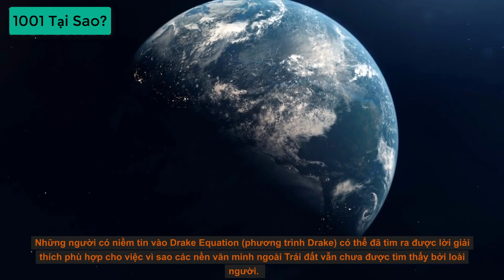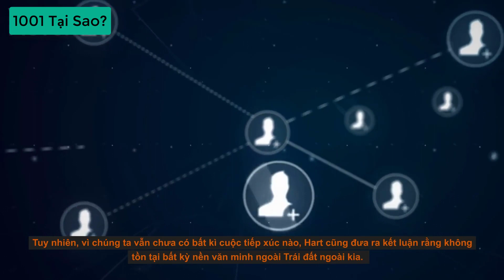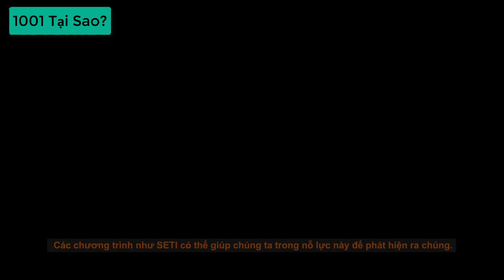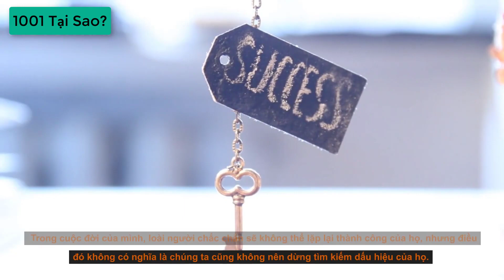⚠️ Phát Hiện Lý do vì sao Các Nền Văn Minh Ngoài Hành Tinh Không Liên Lạc Với Chúng Ta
Cùng ""1001_TaiSao "" tìm hiểu về những điều kì lạ xung quanh chúng ta !
⛔ Nếu có bất cứ vấn đề gì liên quan đến nội dung, hình ảnh, bản quyền... mọi người xin vui lòng liên lạc mình theo địa chỉ Mail: để giải quyết nhé.
© Bản quyền thuộc về "1001_TaiSao"